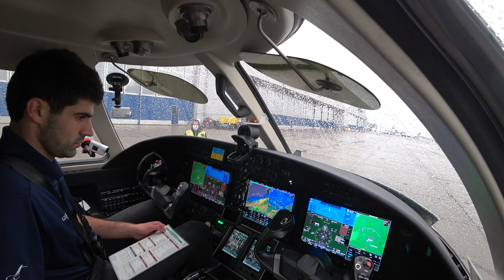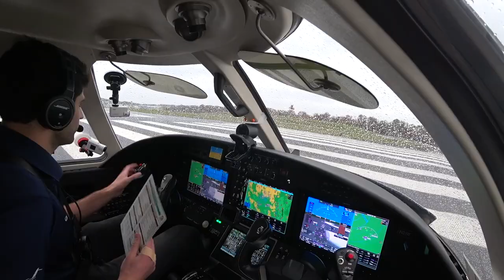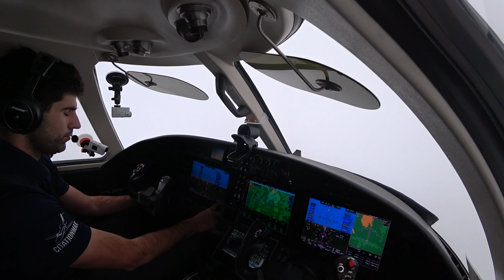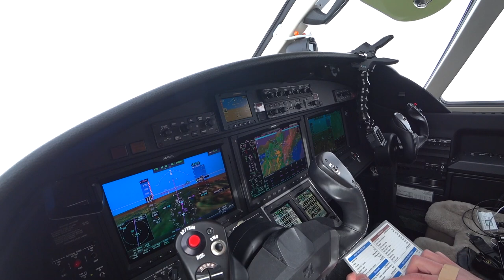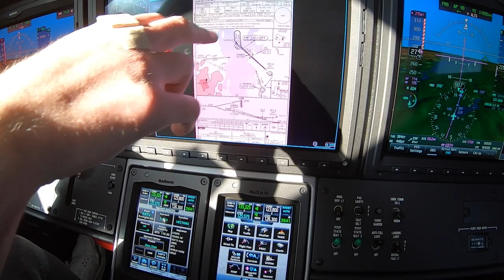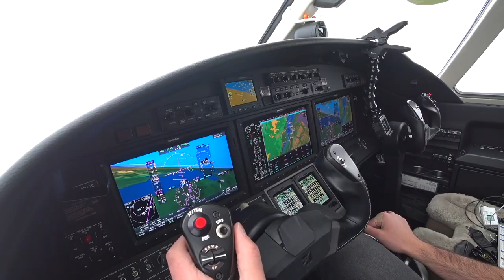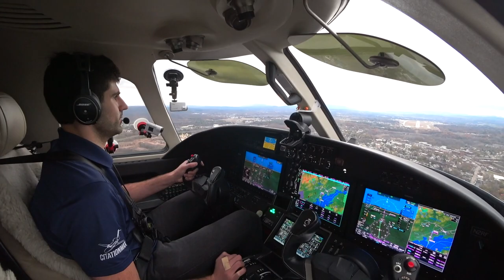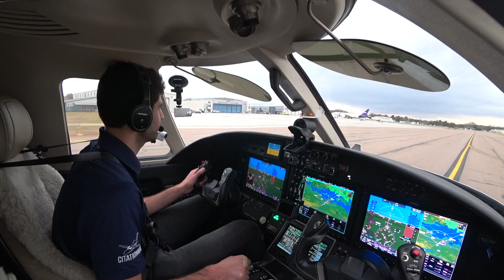Rain Windshear And Ice.... Just Another Day In The NorthEast!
All proceeds from shirt sales go directly to the Animal Rescue Aid "forgotten-shelters-program" and The Grey Muzzle Organization to donate beds to senior dogs in shelters. Learn more about these charities at the following links:

These videos are edited and should not be used for instructional purposes.